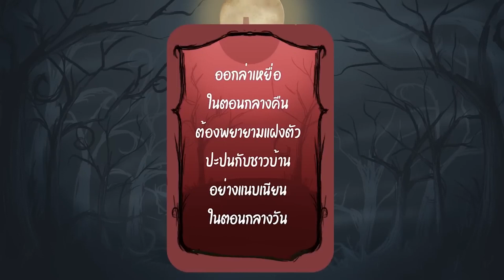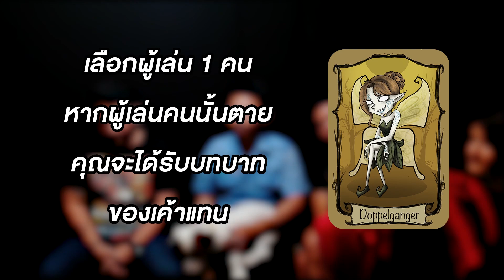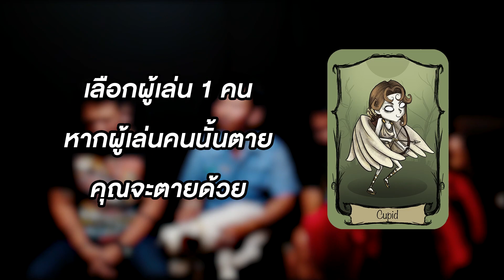BGN บอร์ดเกมไนท์ - EP.238 Werewolf X ผองเพื่อน